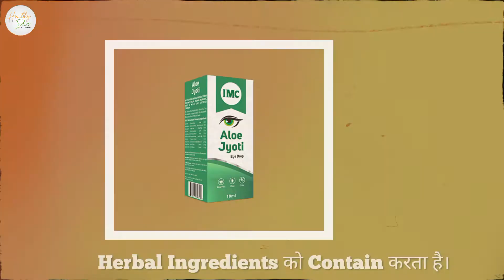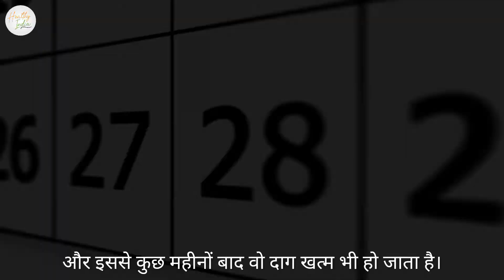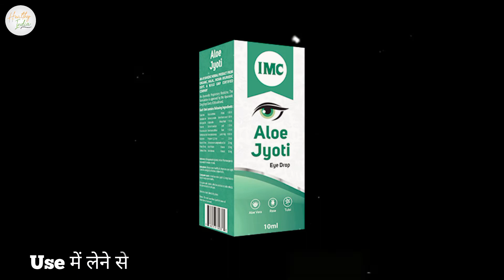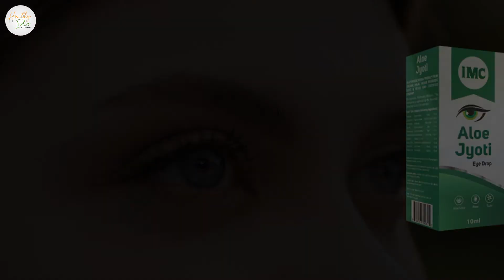आंखों के लिए वरदान है IMC की Aloe Jyoti Plus | IMC Aloe Jyoti Eye Drops | Cure for all Eye Problems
आज के वीडियो में IMC Aloe Jyoti Plus Eye Drops के बारे बताया है
इस वीडियो में दिखाया गया प्रॉडक्ट IMC Company द्वारा बनाया गया है जो कि 100% आयुर्वेदिक है इसके कोई भी साइड इफेक्ट नही है फिर भी इसको उपयोग करने से पहले एक बार डॉक्टर से परामर्श जरूर कर ले नीचे दी गई लिंक से आप इसको Purchase कर सकते हो